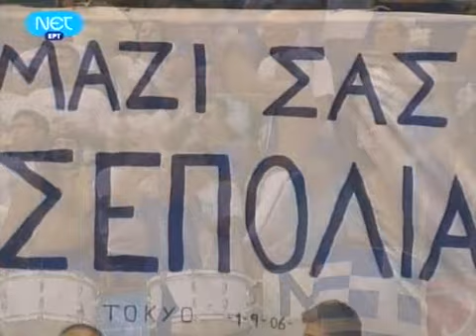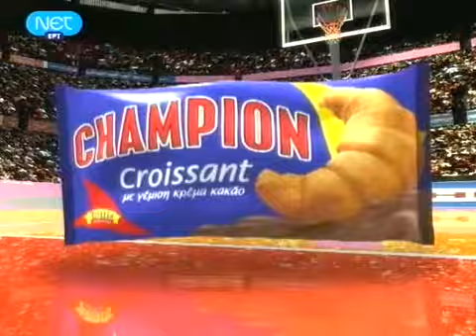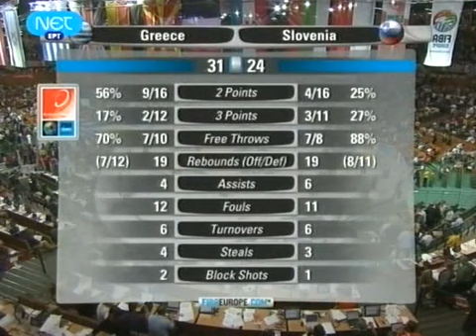2009.Eurobasket.Greece.vs.Slovenia.3rd.place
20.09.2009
Katowice